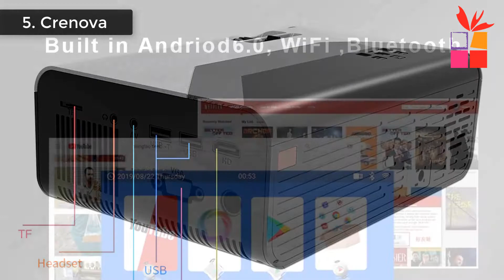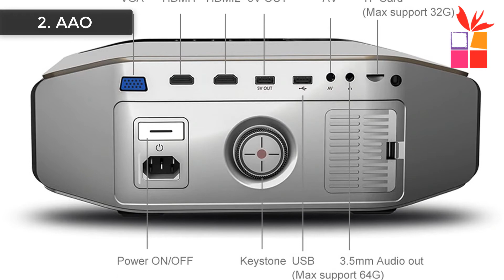5 Best Cheapest Projector | Home Theater Projector For Sale Online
5 Best Cheapest Projector | Home Theater Projector For Sale Online
1. Byintek Home Theater Projector
Byintek Store

2. AAO 3D Video WiFi HD Projector
AAO Store

3. Wzatco 4K Full HD LED Projector
Wzatco Store

4. Thundeal Android HD Mini Projector
Thundeal Store

5. Crenova MINI LED Projector
Crenova Store

I will show you in this video top 5 Best Cheapest Projector on aliexpress. Home Theater Projector For Sale Online
best cheapest projector within your budget, Buy home theater projector for gaming, top 5 projectors 2020, android projector, full hd projector,

CRENOVA MINI LED Projector G08 1280*720P 3000 Lumens Android WIFI Projector for Phone Support 4K 3D Home Video Beamer Projector.  ThundeaL HD Mini Projector TD90 Native 1280 x 720P LED Android WiFi Projector Video Home Cinema 3D HDMI Movie Game Proyector. WZATCO C2 4K Full HD 1080P LED Projector Android 10 Wifi Smart Home Theater AC3 200inch Video Proyector with 4D Digital keystone. AAO Native 1080p Full HD Projector YG620 LED Proyector 1920x 1080P 3D Video YG621 Wireless WiFi Multi-Screen Beamer Home Theater. BYINTEK K20 Full HD 4K 3D 1920x1080p Android Wifi LED Video laser Home Theater Projector Proyector Beamer for Smartphone.